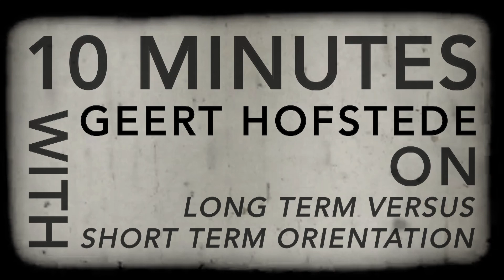Geert Hofstede on Long Term versus Short Term Orientationa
A 10 minute presentation by Geert Hofstede on the dimension: Long term versus short term orientation.
Film made by Siegmund Audiovisuele Produkties for the Geert Hofstede Consortium, offering a Master in International Communication.